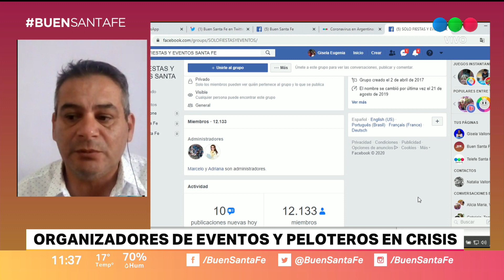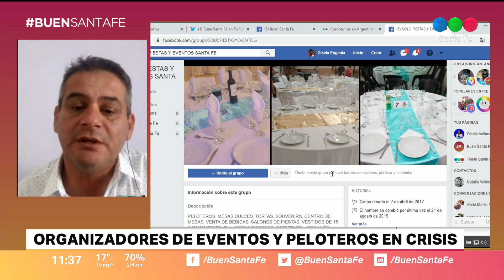Organizadores de eventos de Santa Fe piden que su situación se diferencie de las otras provincias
Marcelo Mansilla, empresario del sector, reclamó por la actualidad del sector: “estamos en Santa Fe, que no se espera que se decida en Buenos Aires”, dijo.